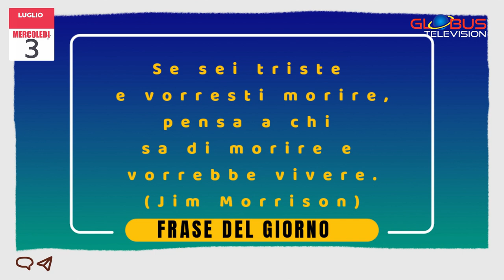OROSCOPO Appuntamento con le Stelle: 3 Luglio 2024 GLOBUS Television